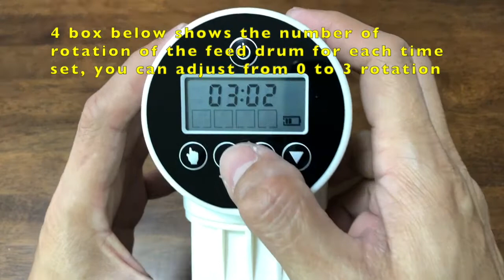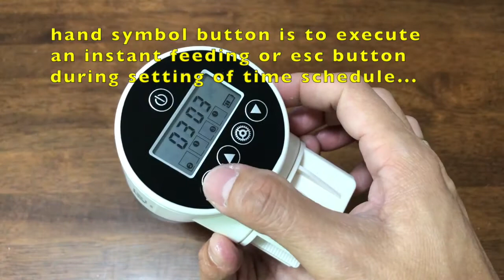YEE AUTOMATIC FISH FEEDER TIME / SCHEDULE SETUP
YEE AUTOMATIC FEEDER
DIGITAL TIME DISPLAY
4 TIME SETTING